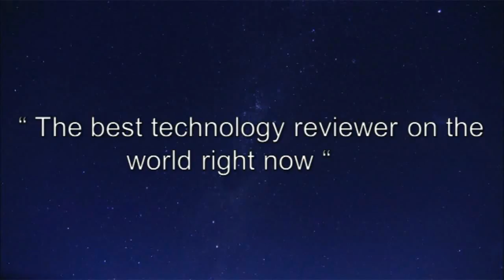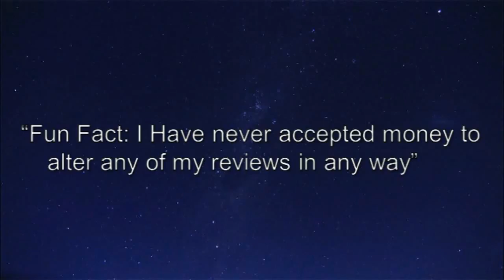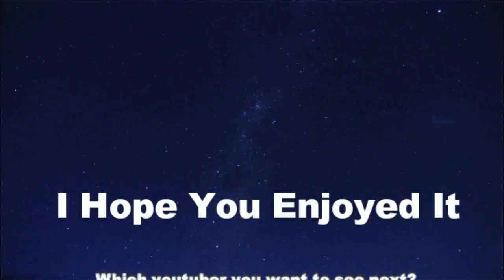Top 10 Facts About: MKBHD aka Marques Brownlee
10 things about MKBHD aka Marques Brownlee. Marques Brownlee is a reputed tech reviewer. Marques is not only a tech reviewer but a professional athlete. He has interviewed top celebrities like Neil Degrasse Tyson, Kobe Bryant and executives like Dennis Woodside.

This video about 10 things you didn't know about MKBHD or Marques Brownlee. Enjoy the video and tell us whom do you want to see next.